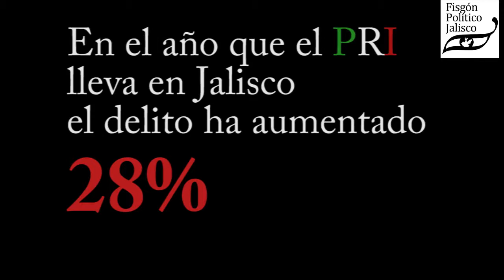Primer informe de Seguridad en Jalisco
Así está la Seguridad en Jalisco gracias aAristóteles Sandoval vía Bienestar Jalisco